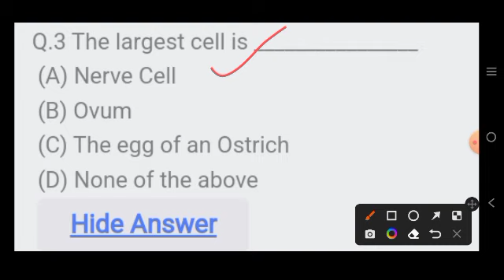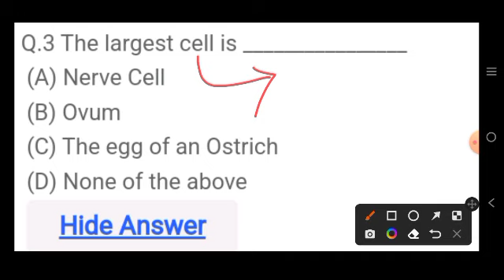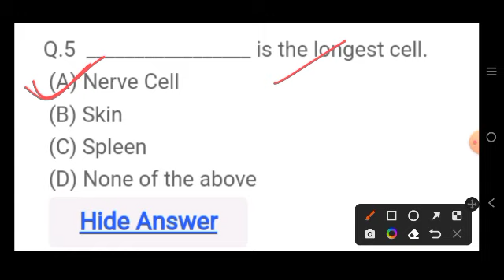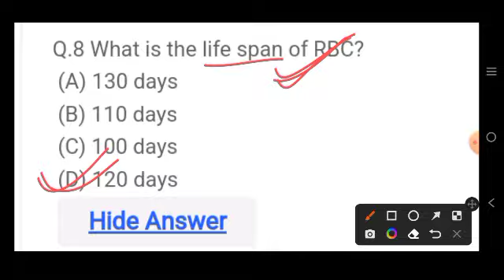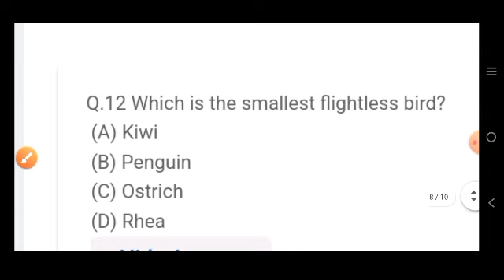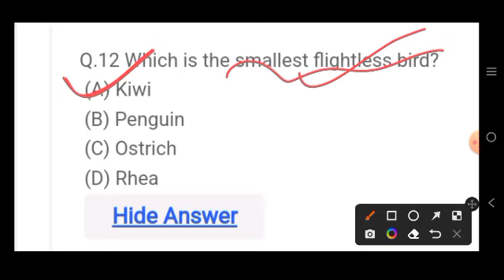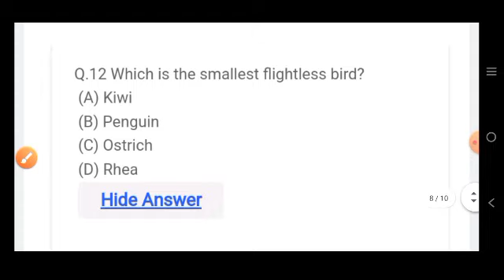Science Class-6 by Sanjaya sir || anm recruitment 2022 in odisha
Our Socialsite:-